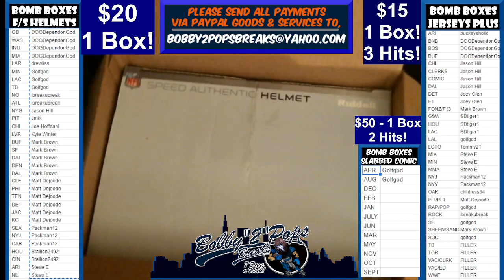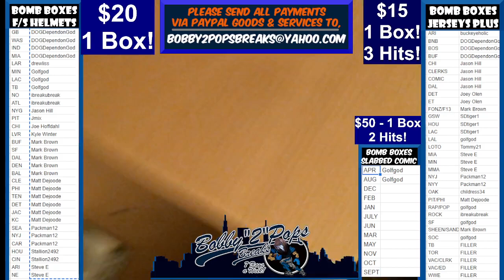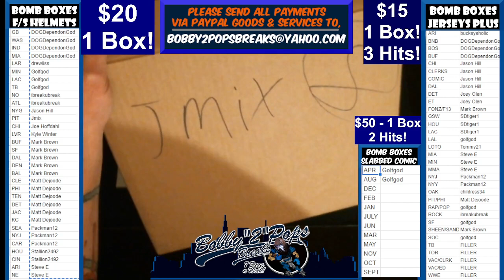1 29 23 Bomb Boxes Jerseys Plus Series 1 Box Break Break #15 Box #8